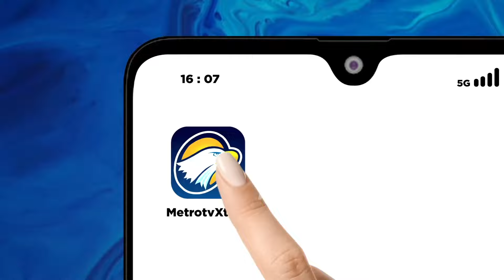Klinik Kesehatan Makkah Siap Layani Jemaah Haji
MetroTV, KKHI Makkah Siap Layani Jemaah Haji Indonesia Untuk menyambut kedatangan jemaah dari Madinah.